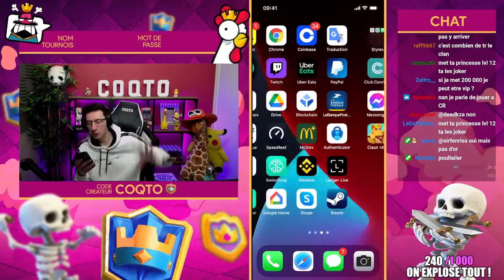J'AI ENFIN BATTUE MON RECORD DE TROPHEES SUR CLASH ROYALE (Je commence à devenir bon)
J'ai enfin battue mon record de trophées avec mes mooves insane lol

Go follow en masse !